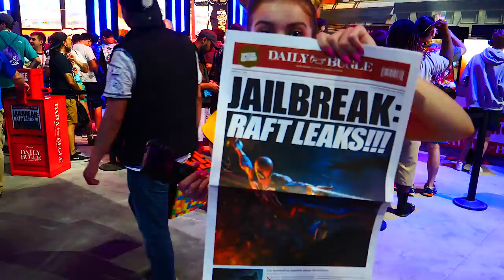ON DÉBARQUE À LOS ANGELES - VLOG 1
Snap : PRINCEKADER00

TeamSpeak : ts.princekader.fr

Site internet : princekader.fr